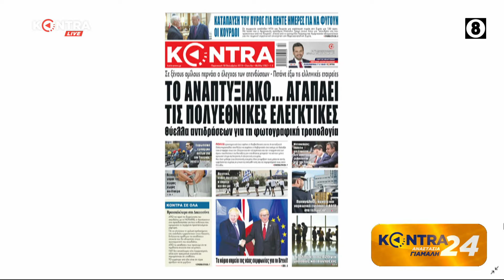"Kontra 24" με την Αναστασία Γιάμαλη 17 Οκτ.2019 | Kontra Channel Hellas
Ακολούθησε μας:
Twitter Καλεσμένοι της αποψινής εκπομπής
 - Χρήστος Μπουκώρος (Κοινοβουλευτικός Εκπρόσωπος - Βουλευτής Μαγνησίας Ν.Δ.)
 - Διονύσης Καλαματιανός (Βουλευτής Ηλείας ΣΥ.ΡΙΖ.Α.)
 - Μιχάλης Κατρίνης (Βουλευτής Ηλείας ΚΙΝ.ΑΛ.)
 - Μιχάλης Κριθαρίδης (Εκπρόσωπος Τύπου ΜέΡΑ25)
 - Θανάσης Λυρτσογιάννης (Δημοσιογράφος εφ. "Κυριακάτικη Kontra News" & eretikos.gr)
και ο Σπύρος Σουρμελίδης (Σύμβουλος έκδοσης εφ. "Κυριακάτικη Kontra News")